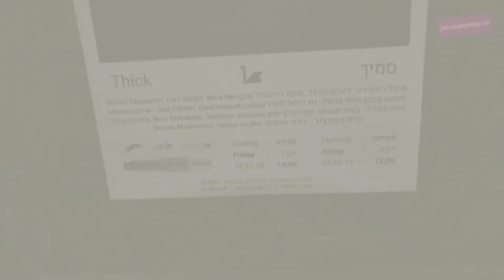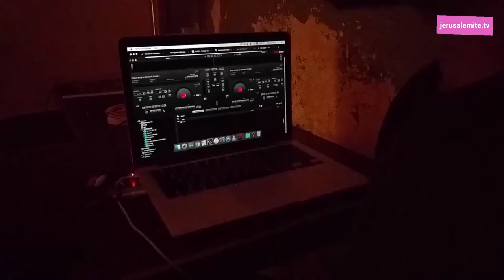צרצרים אוקטובר October Shorts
צרצרים אוקטובר
October Shorts
סמיך - תערוכה בגלריה ברבור
Thick - Exhibition at Barbur Gallery
מופעי רחוב בסוכות
Street performers during Sukkot
תזמורת הראל בפסטיבל דרך בית לחם
Harel Orchestra at Beit Lechem Rd. Festival
רדיו לונה בבירמן
Luna Radio at Birman
עמוס פלד בסטודיו המזקקה
Amos Peled Mazkeka Studio Session
גשם בפונדק
Geshem at Poundak
איתי אנקר ואריאל ברנשטיין בבית
Itai Anker and Ariel Bernshtein at Beit
צרצרים אוקטובר 2019
פתיח ועריכה: הילה ספקטור
צילום בברבור - דוד לוקארד
צילום מופע רחוב - נועם כוזר
צילום תזמורת הראל - קובי פריג' וירדן קידר
צילום בבירמן, מזקקה, פונדק ובית - נועם כוזר
מוזיקה: Farewell India by Guy Gourevich & Jonathan David

jerusalemite.TV